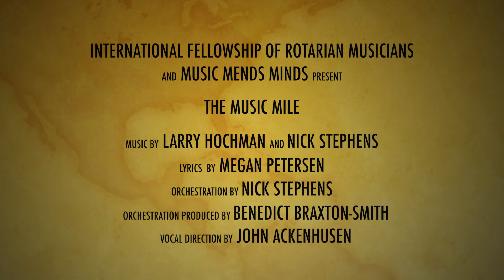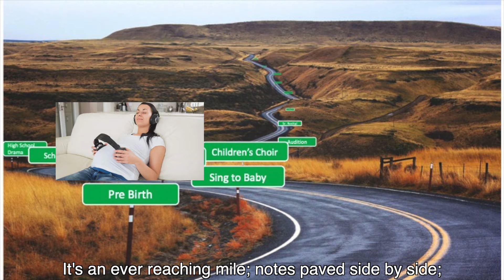The Music Mile 1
IFRMVirtualWorldChoir sings 'The Music Mile' under the direction of John Ackenhusen,USA. IFRM singers were from USA, UK, Canada, France and India. We enjoy singing so much